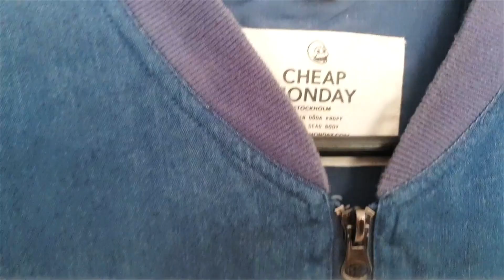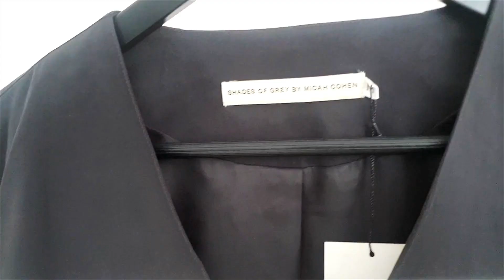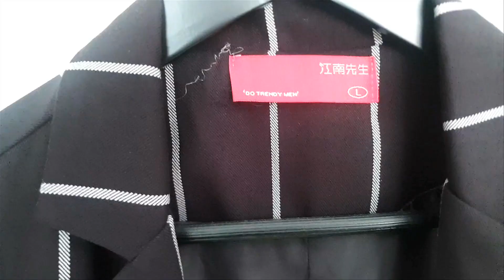A collection of men's jacket's & coats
Assalamualaikum friends!
These are a few of my favourite coats & jackets. There are pieces that I've collected over the years & not willing to let go yet. They are from brands such as Agnes B, Asos, Yesstyle, Cheap Monday, Muji & Kill City.

Music
Prod. by Stoic